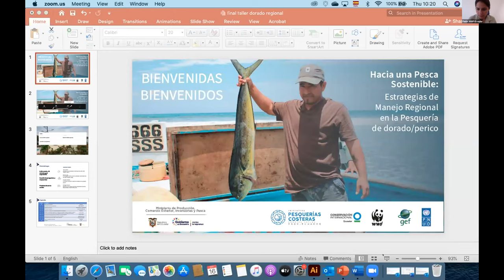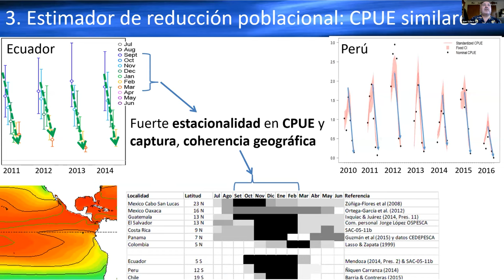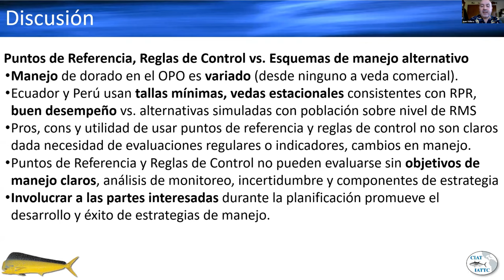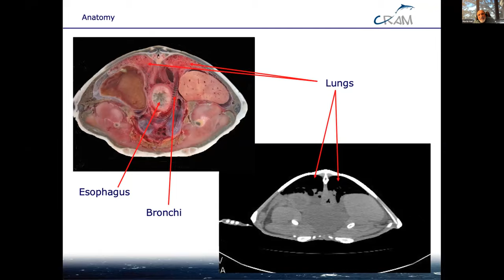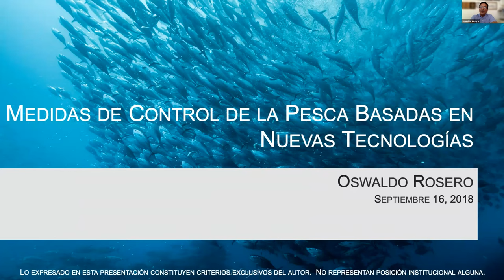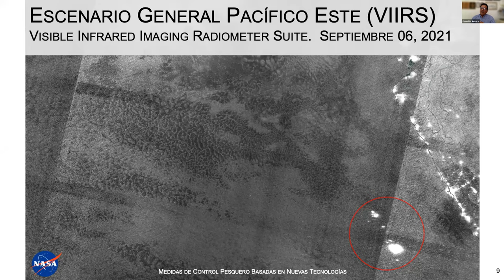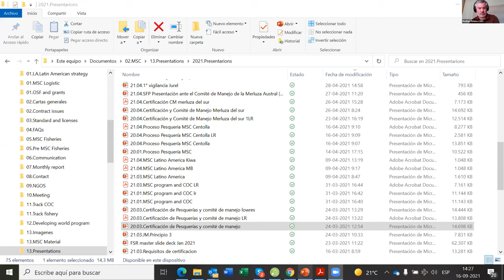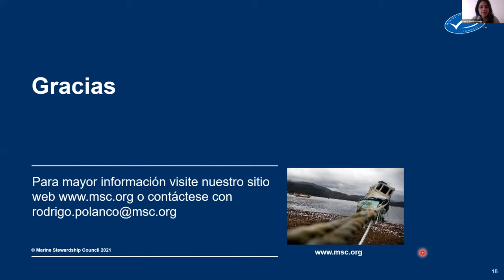Hacia una pesca sostenible: Estrategias de manejo regional en la pesquería de dorado/perico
Divulgar la importancia de un enfoque regional para la ordenamiento y gestión de la pesquería dirigida al recurso dorado, principalmente entre Ecuador y Perú; permitiendo plantear retos y oportunidades